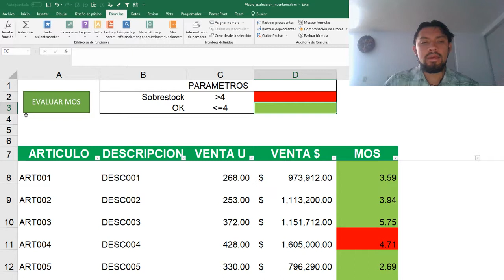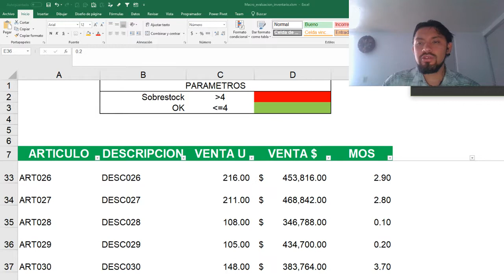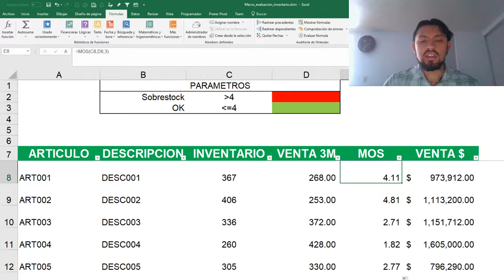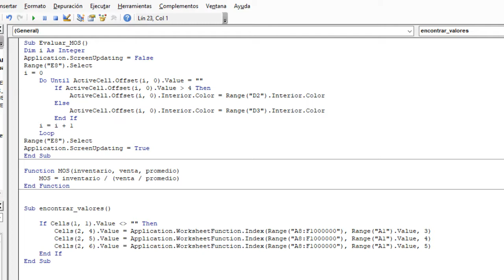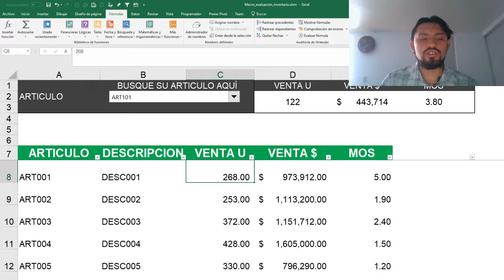Cosas rapidas que puedes hacer con macros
En este video veremos algunos ejemplos de lo que las macros pueden hacer por nosotros.